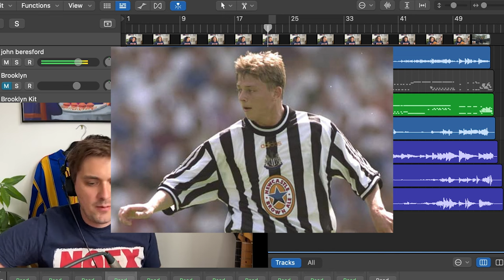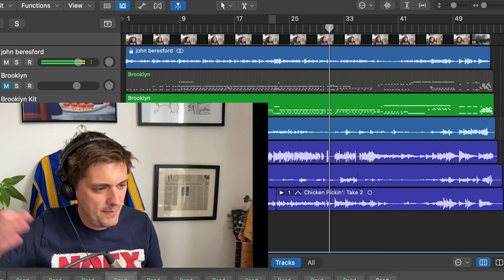A country song about Newcastle's John Beresford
This is a song about John Beresford, one of the nicest left-backs who ever was, and how one year (1997/98) he ended up scoring a heap of goals even though he never usually scored goals.